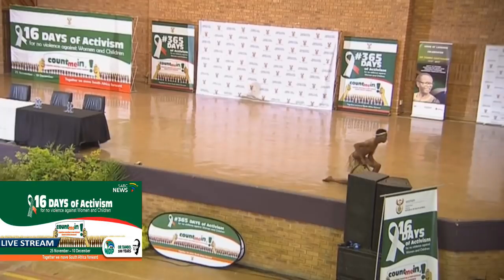16 Days of activism against women, children abuse launch, 25 November 2017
Minister of Women in the Presidency Susan Shabangu launches the 16 Days of activism against women and children abuse at Nelson Mandela University in Port Elizabeth.